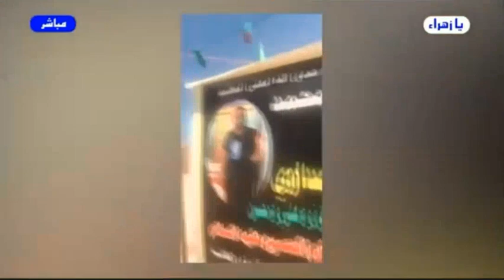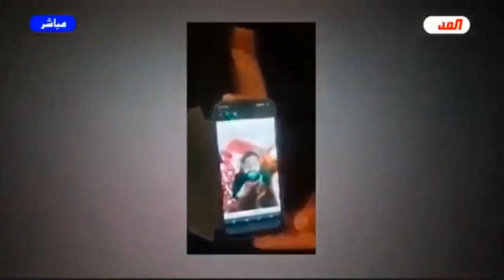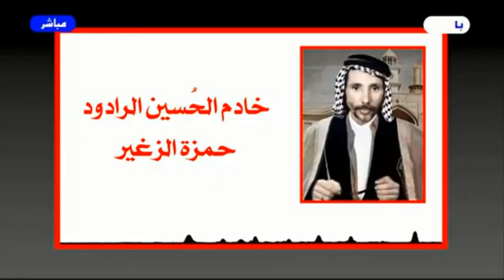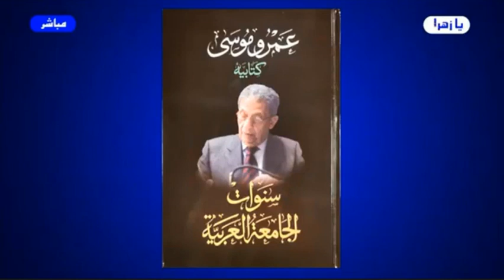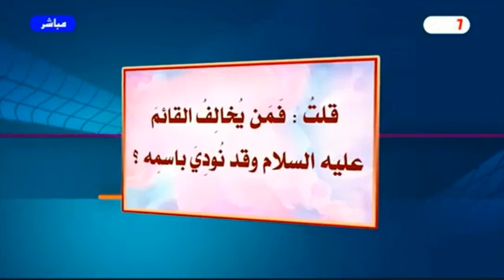صور حقيقية من واقع الفساد المرجعي السيستاني // الخالتمة - الحلقة ( 210 ) // عبد الحليم الغزي